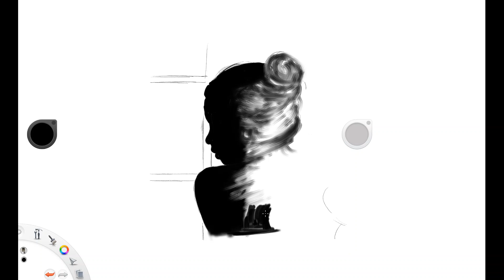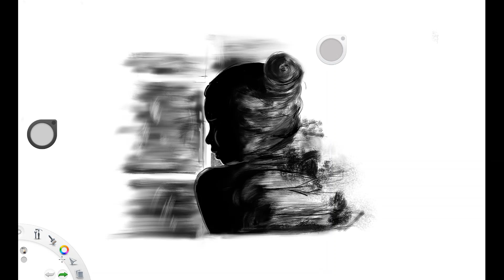The Girl & The Nature | Timelapse Drawing using Autodesk Sketchbook | Microsoft Surface Pro 6